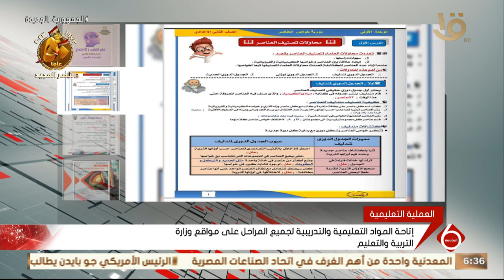إتاحة المواد التعليمية والتدريبية لجميع المراحل على موقع وزارة التربية والتعليم